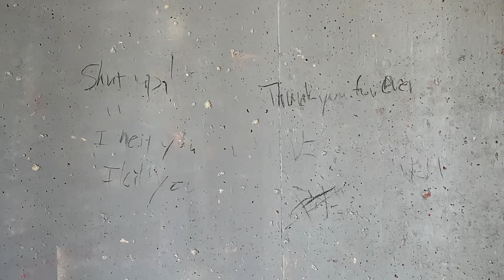獄門の心霊スポット「大和田刑場跡」周辺にあるもの…（東京都 八王子市 大和田町 浅川沿い・慰霊碑跡は結婚式場、刑場跡に建設された工場で事故が続出？）【戦争遺構】【熊・イノシシ出没の可能性】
八王子の無法地帯、浅川高架下の無数の火災跡・グラフィティ・投棄物を見ていく（東京都 八王子市 浅川橋～大和田橋間）